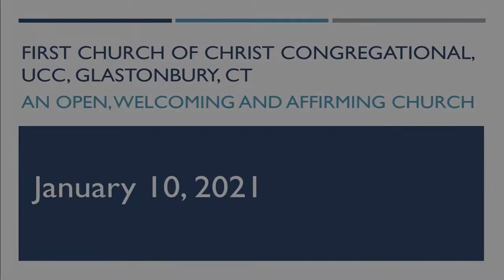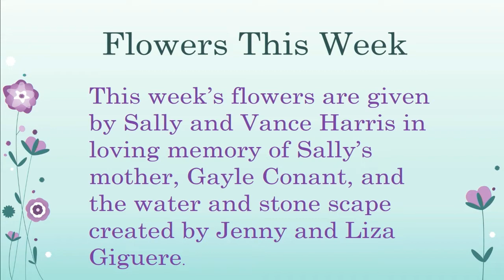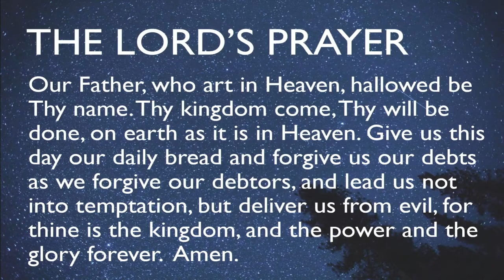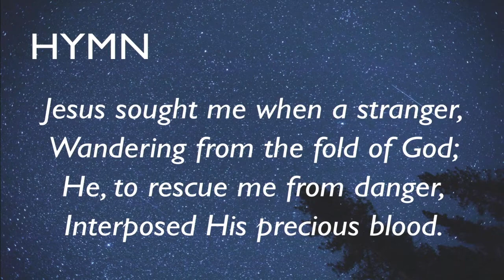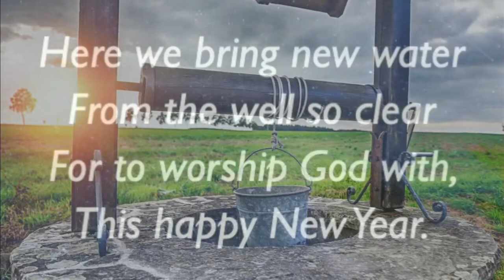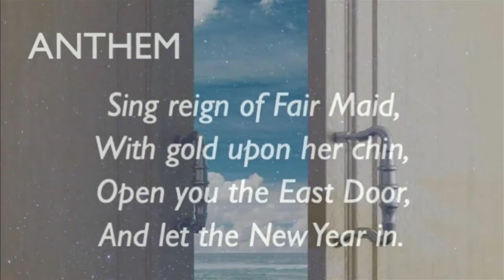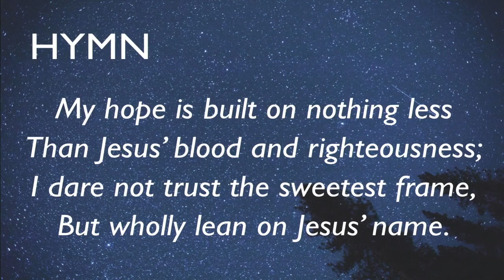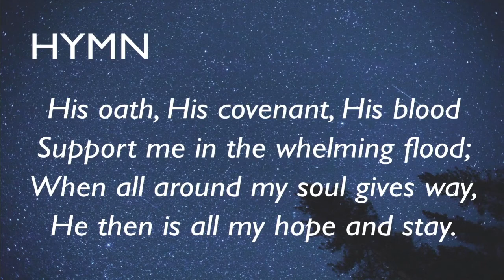January 10, 2021 Worship Service